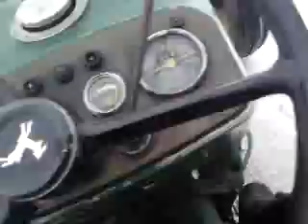John Deere pulling Massey Ferguson 675 part 2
this is shot  from another uphill climbing, with snow on the road, after these video . you should watch the last video. when finaly.massey ferguson starts up. and happy well,drifting on the snow.  :)